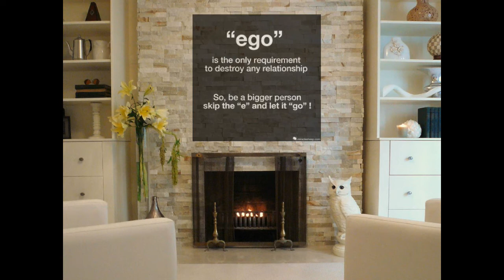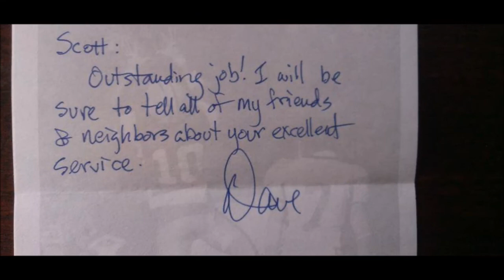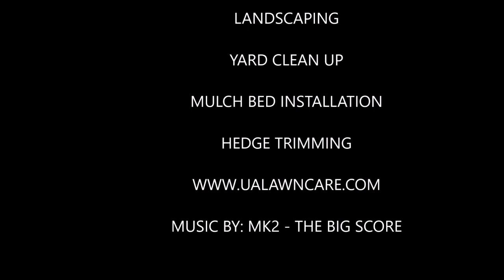OVERCOMING THE EGO - UA Lawncare - Jacksonville, FL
Welcome!